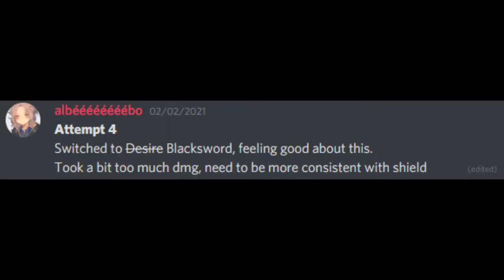chalk is insoluble in water || Solo Albedo vs Oceanid [no buffs // lvl 90]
🌌🌠уσυ'ℓℓ вє нαρριєя ωιтн н∂!🌠🌌

Bread in french.
This is mostly just RNG, you get the birds and you're as good as gone.

🌌🌠ɪɴꜰᴏ🌠🌌

📹Recorder - OBS
🎼Music
Earthbound - 53 - Sanctuary Guardians
Manuel - GAS GAS GAS
Super Mario 63 - Water Theme Dire Dire Docks
Super Mario World - Ending Theme
Outskrts - Let's Do This
Emotional Titanic Flute
Wii Mii Channel Music
Genshin Impact - Liyue Battle BGM (PIKASONIC Remix)